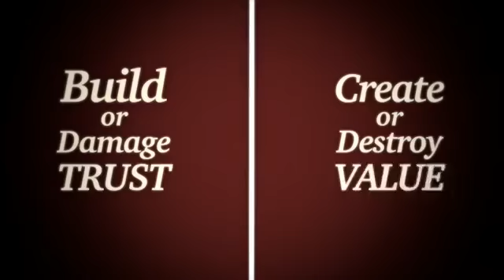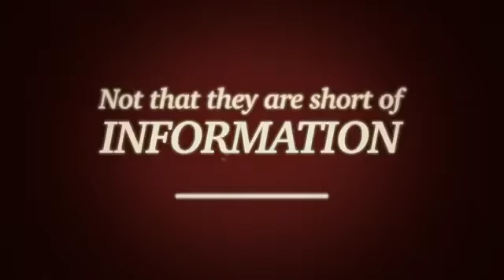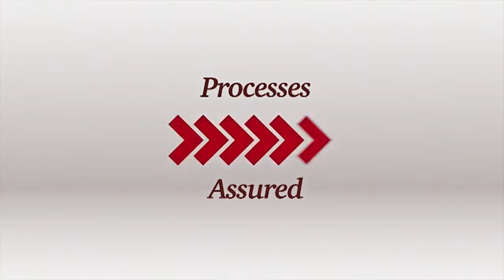Integrated Reporting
The Integrated Reporting Framework takes a long-term view to doing business, where strategy is central to the reporting.